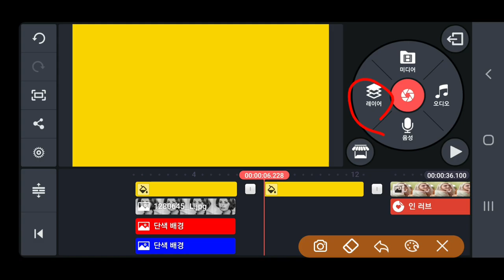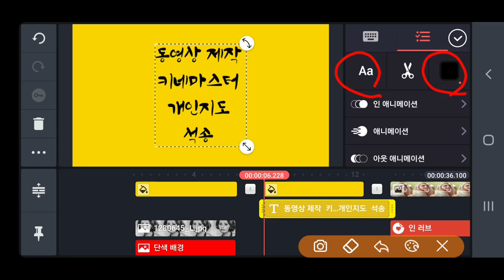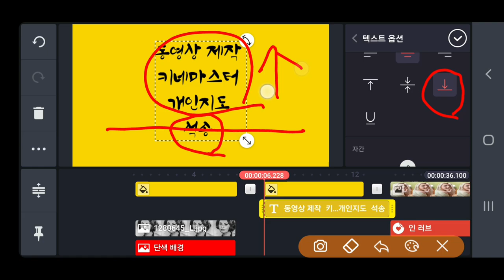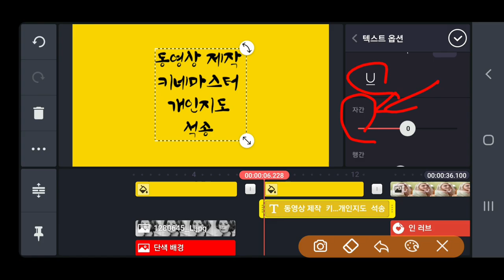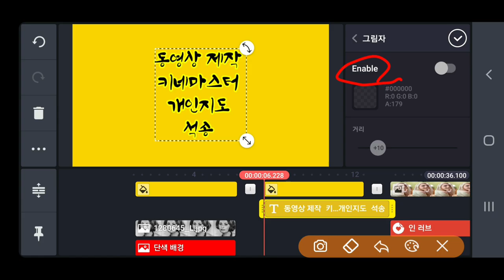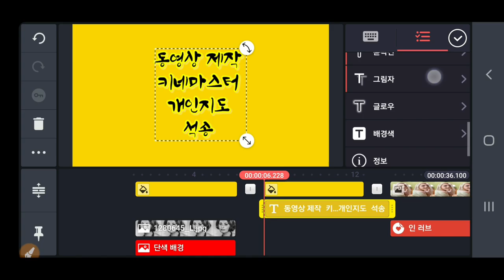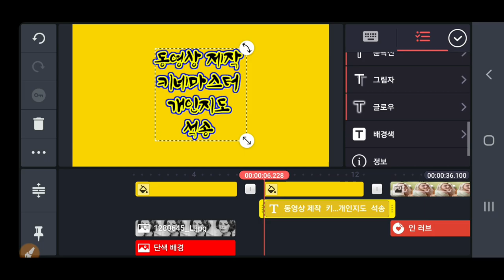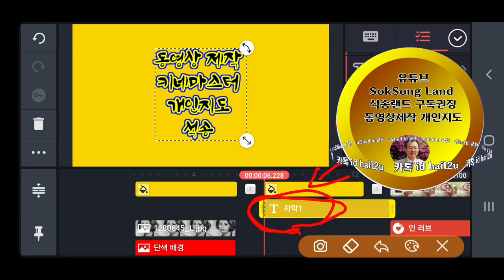Kinemaster 업데이트된 자막 세부설정 방법 : 행간 자간 글로우 텍스트옵션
키네마스터 자막 설정 , 업데이트된 자막 세부설정 , 행간 자간 글로우 텍스트옵션 정보